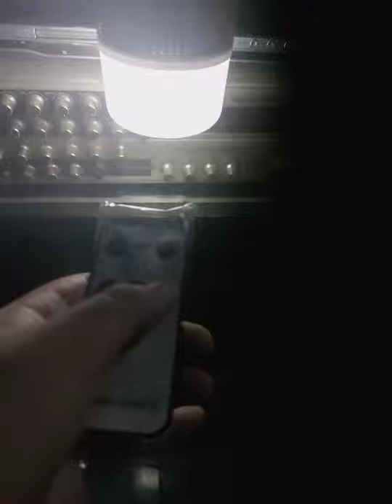Trần Quang Đức: k có điện ở quê em do cơn bão số 9 gây ra tại Quảng Ngãi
David Trần